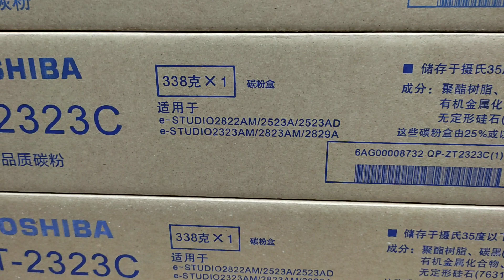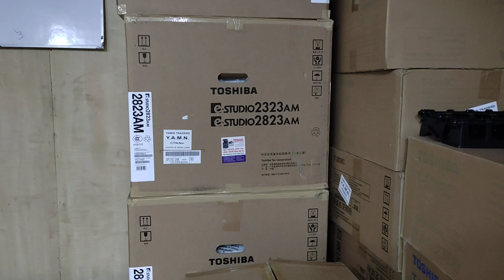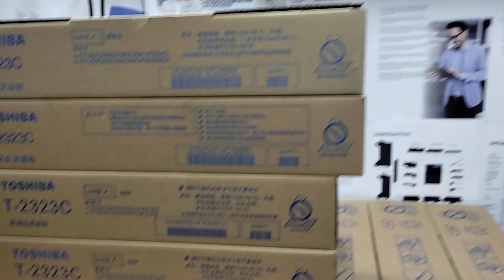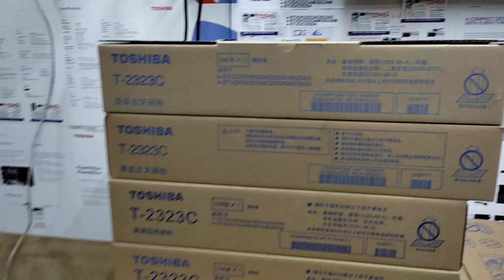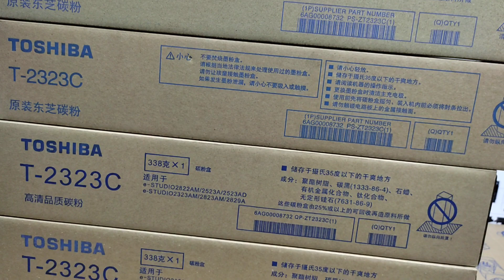Toshiba photocopier Toner T-2323C (original) New universal office equipment 01757550875